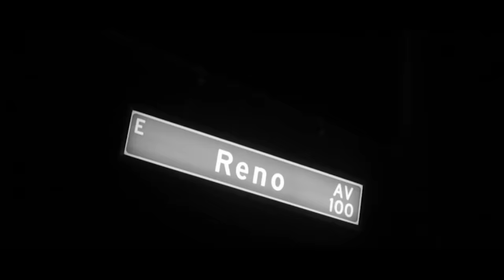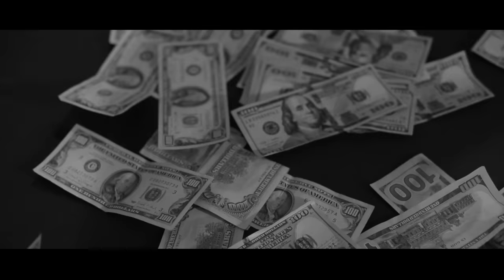Starlito - 100, I Shute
Hot Chicken

directed by M. Harris for Open House Media
produced by Bandplay

Music video by Starlito performing 100, I Shute. 2017 Grind Hard LLC.